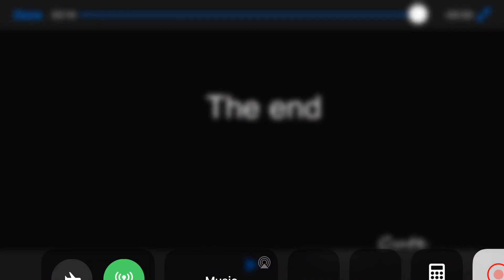My Play station home story Gacha life